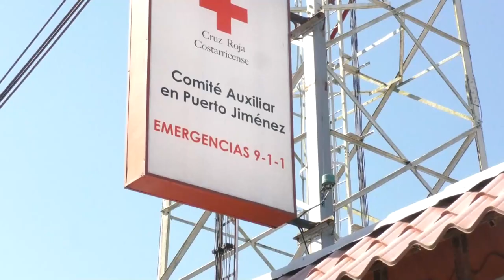El proceso de consolidación del nuevo cantón de Puerto Jiménez es lento dice el IFAM